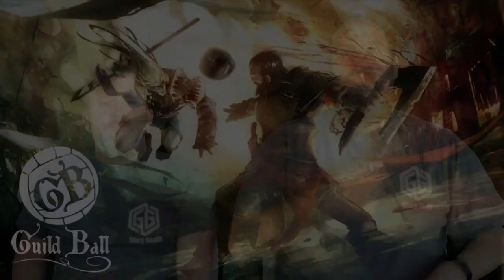Guild Ball Season 4 Blackheart vs Smoke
In this video Luke and Dave return to where it all began and play some Guild Ball in preparation for an upcoming tournament